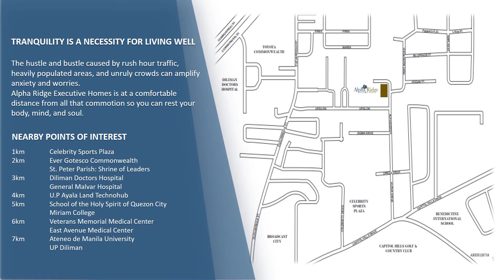Alpha Ridge Executive Homes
Alpha Ridge Executive Homes (Unit 2)
Location : Capitol Hills ,Quezon City
Area Statement Lot Area : 156 sqm Total Gross Area : 364.38 sqm
Other Usable Area : 126.78 sqm
Enclosed Floor Area
Ground Flr. = 72.17 sqm
Second Flr. = 83.21 sqm
Third Flr. = 82.22 sqm
Standard Features
- 3 Carport
- Porch - Foyer
- Living Area
- Dining Area
- Kitchen
- Pantry
- Powder Room
- Service Area
- Home Office
- Family Area
- 4 Bedrooms
- 5 Toilets and Baths
- 2 Pocket Gardens
- 2 Balconies
- Hallways
- 2 Storage / Maid's or Driver's Rooms

Available Unit : 1 Units ( Ready for Occupancy )
TCP = 32,495,000
Reservation Fee = 200,000 (30 days Validity non-refundable)
Down Payment = Minimum 20% of TCP (Payable up to 6 Months)
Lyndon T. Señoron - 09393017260